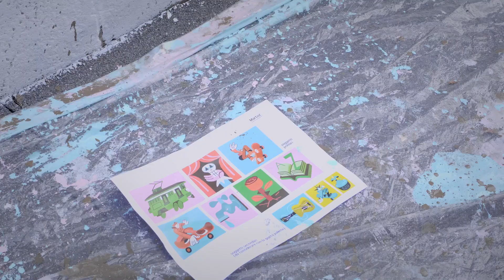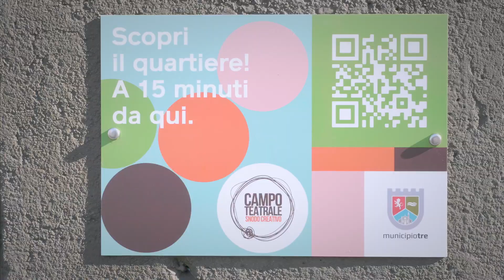A due passi da te - Murale Gemito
progetto realizzato con il sostegno di Municipio 3
da un'idea di Marco Colombo Bolla e Chiara Mironici
artisti Judy Rhum, Martoz, Tuta
video Stefano Colonna